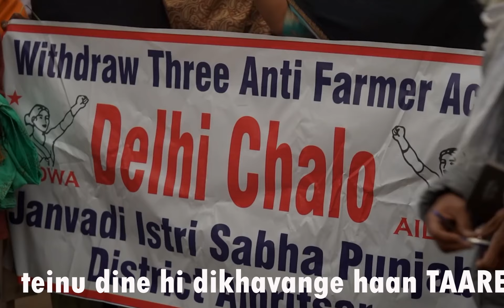"BATTLE FIELD" - GORAYA (Farmer's Anthem Song)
A debut song of  Goraya which is direct message to present Indian Govt.
Singer,Lyrics,Composer= Goraya
Video by- Att AddictorZ
Music=Profusion
Poster=Amrit Ramgharia